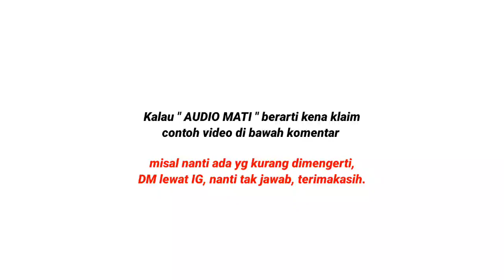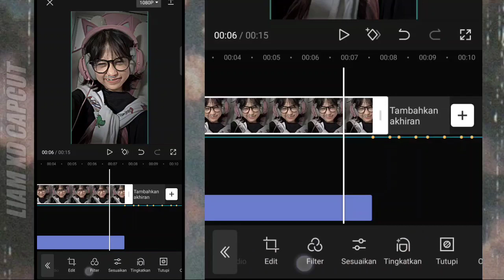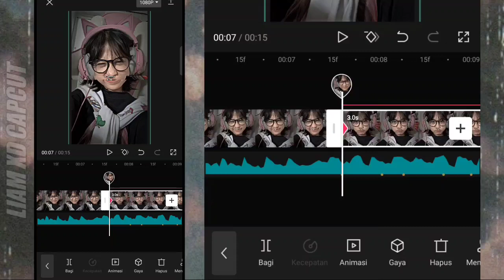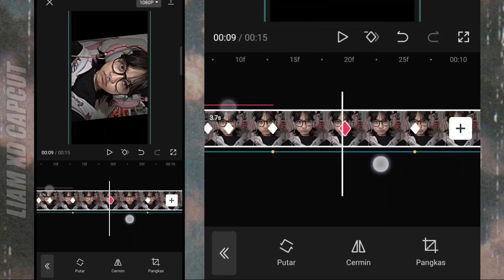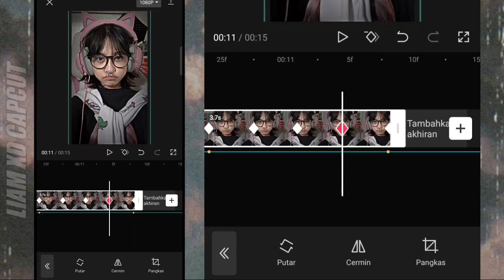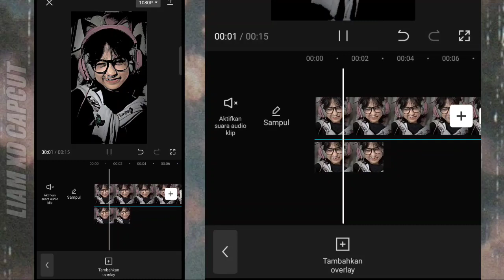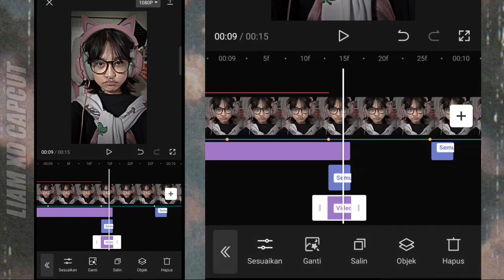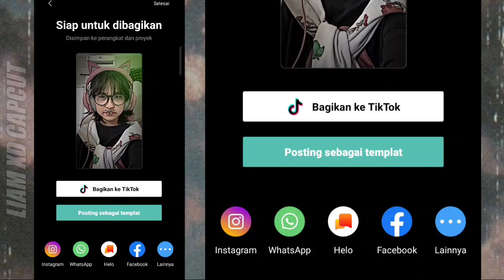Capcut Edit Tutorial Jedag Jedug Dj Pikiranku Lepas DJ Arif Coloring Capcut